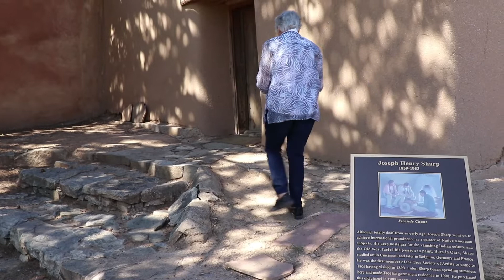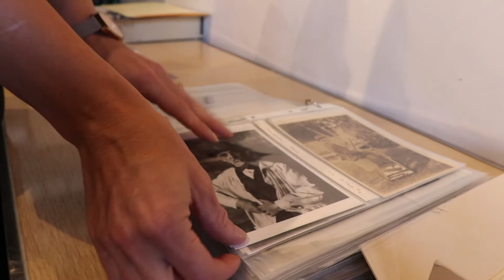Unsung Hero 2019: Virginia Couse Leavitt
Virginia Couse Leavitt has protected her grandfather's art legacy and property while making it available now for the public to tour and enjoy. She is one of eight Unsung Heroes honored recently by Taos News and Taos Community Foundation.
Video by Enrico Trujillo/UNM-Taos